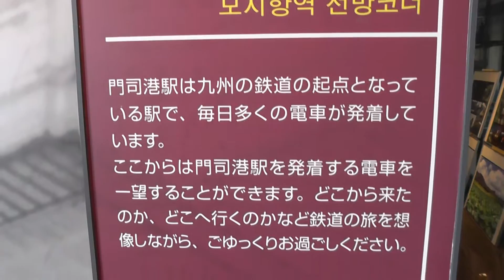九州鉄道記念館Kyushu railroad memorial hall門司港駅展望Mojikou Station view